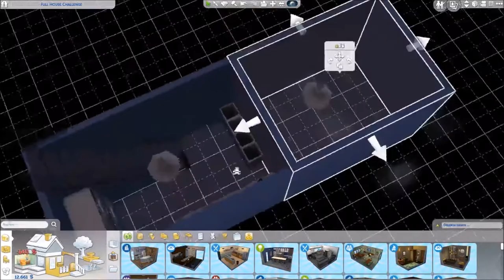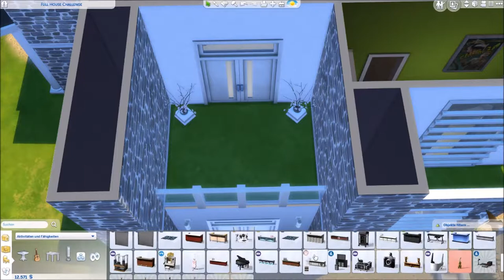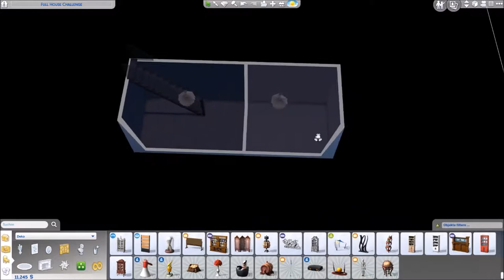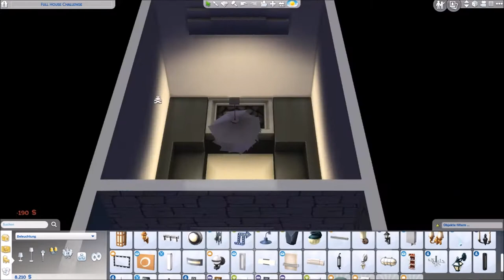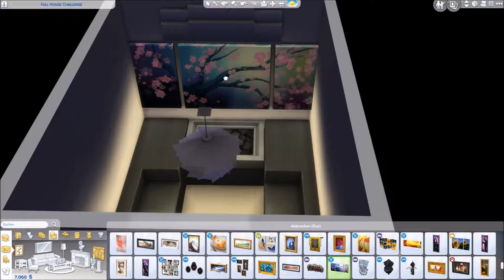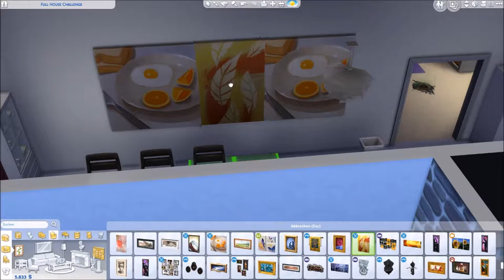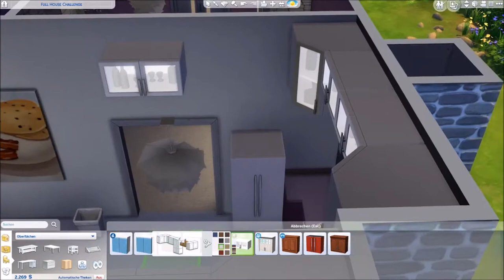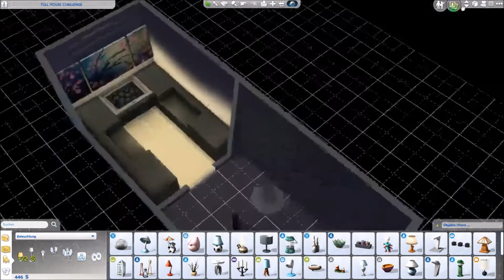Sims 4 Full House Challenge - Part 51 | Umbauaktion mit Sauna